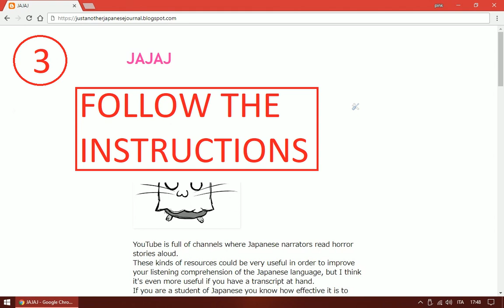Free Japanese audiobooks: horror stories (audio with transcript)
Free Japanese horror stories, both audio and transcript.
Those are great to improve your listening comprehension.